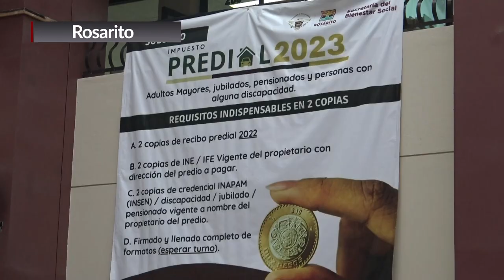TESTIMONIO DE BENEFICIARIA RESPECTO A APOYOS EN EL IMPUESTO PREDIAL